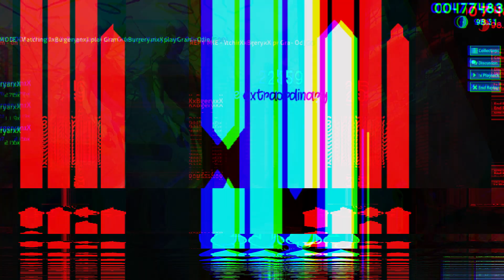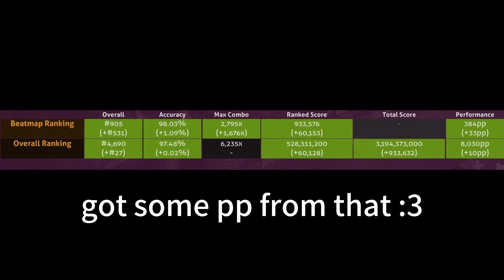*GODMODE* [Osu mania] Gram - Odin 6.37⭐ 98.03% 2 MISSES (epilepsy warning)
Derusting my skill back
Spent some time on editing tho
Hope u like it cuz I enjoyed editing it